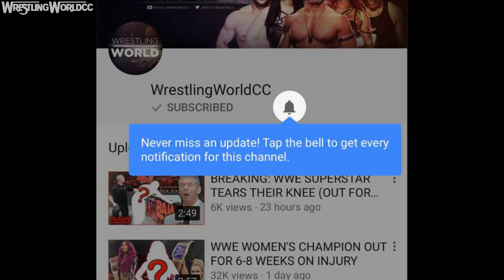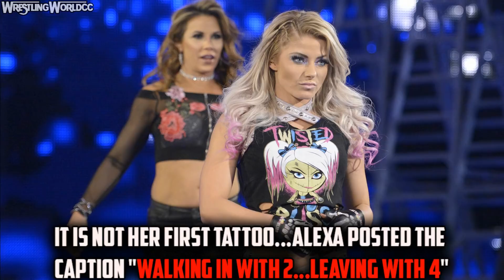WWE FANS ARE OUT RAGED BY ALEXA BLISS' NEW TATTOOS AND HERES WHY (WWE RAW)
Real reason why Nia Jax is the only female wwe superstar to have their weight announced (Yesterday's video)

Alexa Bliss made news over the weekend after she revealed her new "I am enough" tattoo. Fans were a little upset for many reasons claiming that she did it on purpose so that she didn't have to take any major bumps at WWE MITB 2018. Alexa Bliss then went on to win the 2018 wwe women's mitb match and cashed in during the nia jax vs ronda rousey match and became the new wwe raw womens champion. What do you think about everything that has been going on with Alexa Bliss?